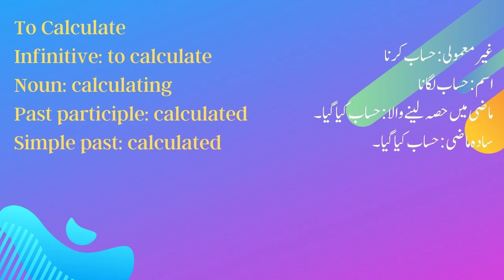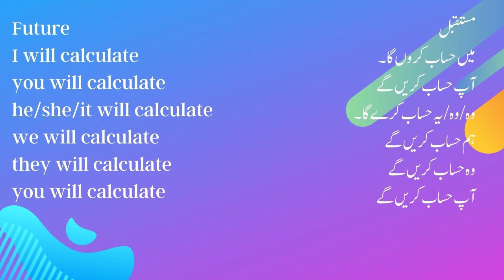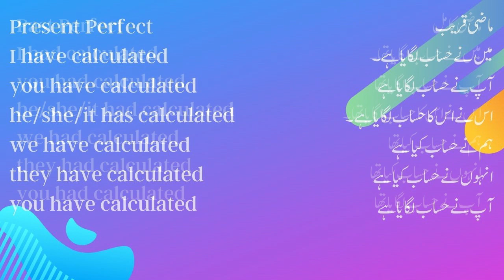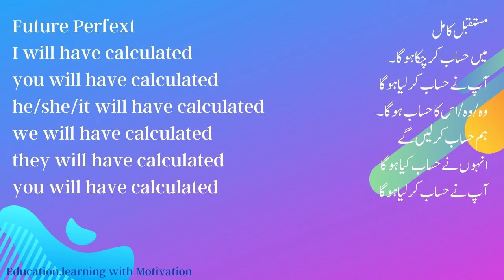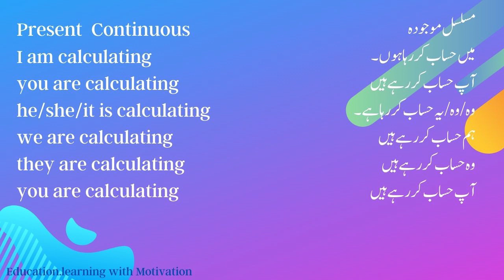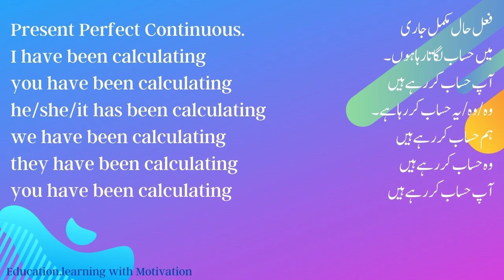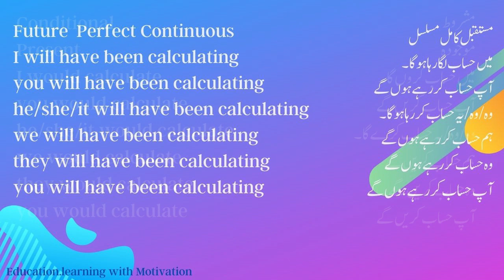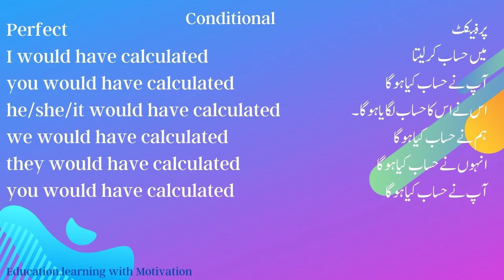To Calculate: To Make Sentences Present Past & Future | Education. Learning with Motivation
Education. Learning with Motivation
Learning is automatic, i.e. we see things, we observe them, day,-to-day and then learn something new through our livelong day experiences lifelong day to day life. So, it is a continuous process and also a li ne. Learning can be intentional or unintentional, conscious or unconscious, for better or for worse.
On the other hand, the word ‘education’ is interpreted differently by different human beings. While for some it is a synonym for formal schooling, others take it as lifelong learning. There are also people for whom education means obtaining knowledge, skills and attitude.

Word forms: 3rd person singular present tense calculates, present participle calculating, past tense, past participle calculated
VERB B1
If you calculate a number or amount, you discover it from information that you already have, by using arithmetic, mathematics, or a special machine.
From this you can calculate the total mass in the Galaxy. [VERB noun]
We calculate that the average size farm in Lancaster County is 65 acres. [VERB that]
A computer calculates by switching currents on or off. [VERB]
[Also VERB wh]
Synonyms: work out, value, judge, determine   More Synonyms of calculate
2. VERB B2
If you calculate the effects of something, especially a possible course of action, you think about them in order to form an opinion or decide what to do.
I believe I am capable of calculating the political consequences accurately. [VERB noun]
He is calculating that the property market will be back on its feet within two years. [VERB that]
More Synonyms of calculate.
English Learning Useful Questions and Answers with URDU Translation
Learning English is what people do when they want to use the English language. In language learning, we often talk about language skills and language systems. Language skills include: speaking, listening, reading, and writing. Language systems include vocabulary, grammar, pronunciation, and discourse.

calculate a distance
calculate a figure
calculate a pension
calculate a percentage
calculate a position
calculate a return
calculate the cost
calculate the height
calculate the impact
calculate the length
calculate the likelihood
calculate the location
calculate the number of
calculate the price
calculate the probability
calculate the rate
calculate the ratio
calculate the score
calculate the size of
calculate the speed
calculate the tax
calculate the value of
calculate the volume
calculated move
researchers calculate
scientists calculate